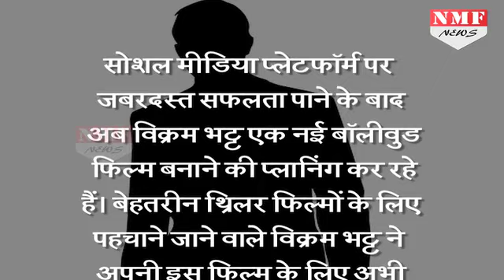TV और Web के बाद अब Bollywood में धमाका करने वाली हैं Nia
Nia and Vikram have worked together in the past in web shows like Twisted and Untouchables. Now according to the reports Nia is now ready for her big screen debut. If everything goes as per the plan, she would be debuting in Bollywood with a Vikram Bhatt film.